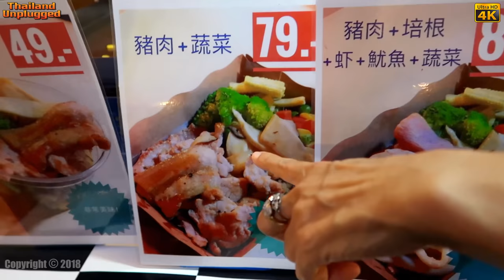New Train night Night Market Ratchada Bangkok Rod Fai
New Rot Fai Night Market Ratchada Bangkok Part 1

Explore Rod Fai Night Market — One of the most attractive night markets in Bangkok

Big, vibrant outdoor market with music featuring many vendors selling a variety of goods & food

The new Rot Fai Market in the Ratchada area of Bangkok and it brings the same night bazaar feeling from its original location, into an area of the city that is close and easier to access thanks to the nearby Cultural Centre MRT Underground Station. Although the Srinakarin branch is much larger, This new Train Market is more compact, meaning it’s easier to pop in for a spot of browsing anytime from 6: PM to 12: PM, Thursday to Sunday.

Great food and reasonable price of goods to buy. Locals are also here to shop and eat. This night market is awesome! Lots of pubs to sit and drink but also some fantastic snack food stalls. The shopping stalls are all really clean and neat. Great bargains too. Beware though this place is busy!

4 rows of food followed by multiple rows of shopping. Surrounded by a perimeter of 2-storied bars. Overall this place was just right.

              HISTORY OF THE 3 TRAIN NIGHT MARKETS

The Train Night Market Ratchada
Talat Rotfai, also known as the Train Night Market, is a chain of night markets in Bangkok, Thailand. Originally located near the Chatuchak Weekend Market on State Railway of Thailand (SRT) land, it has since relocated to Si Nakharin Road, with a second branch at Ratchada and a third in Kaset–Nawamin. The markets focus on antiques and vintage-style items, especially clothing and home accessories, as well as a large variety of food and drink.[1] Its primary location at Si Nakharin has been ranked the most popular night market in Bangkok.

The market was founded by Pairod Roikaew, previously an antique dealer, in 2010. It was located on part of the SRT's railway yard on Kamphaeng Phet Road, among unused warehouses, tracks and rolling stock (hence the name). Featuring a vintage atmosphere, it quickly became popular with Bangkok's youth, but was forced to close down in 2013 when the area was marked for construction of the Bang Sue Central Station. Pairod reopened the market at a new location on Si Nakharin Road, behind the Seacon Square shopping center. The new location, despite being far from the city center with no rapid transit access, continued to be popular, and a second branch next to The Esplanade shopping center was opened on Ratchadaphisek Road in 2015. The third branch on Kaset–Nawamin (Prasoet Manukit) Road was opened later the same year
nachtmarkt,
nachtmärkte,
夜市,